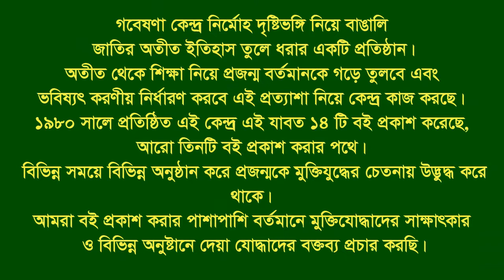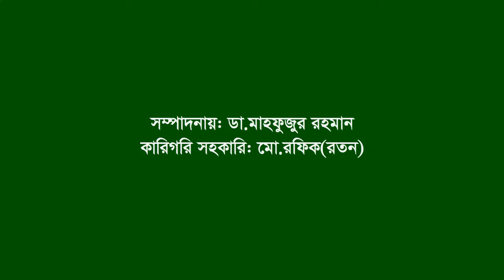Interview of Abdus Sattar ।। IIshwarganj ।। Mymensingh ।। F Fighter ।। FF